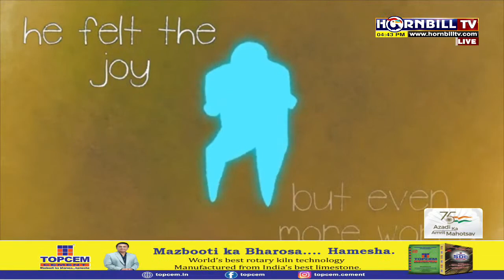HORNBILLTV IN CONVERSATION WITH ONE OF ARUNACHAL’S MOST CELEBRATED ARTISTS, TAKAR NABAM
Hear his incredible journey from leaving his hometown since he was a child and making it big on his return.